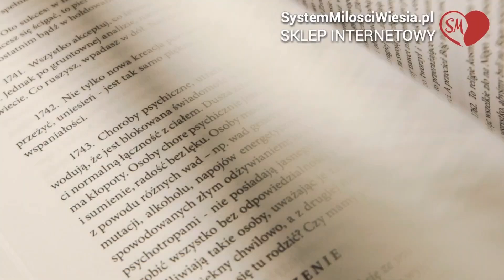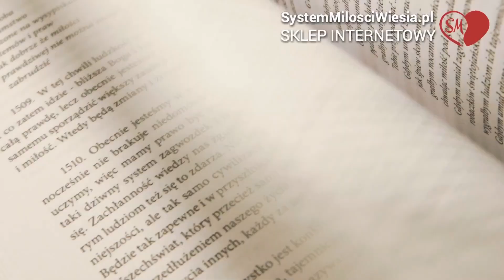Dziękuję wszystkim za wydane pisma. System Miłości Ojca Pio ( Wiesiorynka ) - 1091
Stań się częścią Systemu Miłości i wesprzyj ten kanał nawet symboliczną kwotą.
Dzięki temu, twórcy będą mogli poświęcić więcej czasu na jego prowadzenie, a co za tym  idzie wiedza zawarta na tym kanale pomoże większej ilości osób w dotarciu do prawdy i w konsekwencji dotarciu do Nieba.
WAŻNE !
Udostępnij  ten film...to tak niewiele.

Natomiast żeby  przesłać kwotę do Polski z zagranicy trzeba podać tak:
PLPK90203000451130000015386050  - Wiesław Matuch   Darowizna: